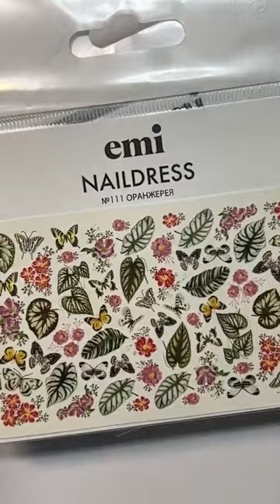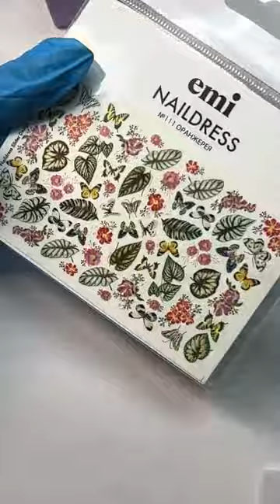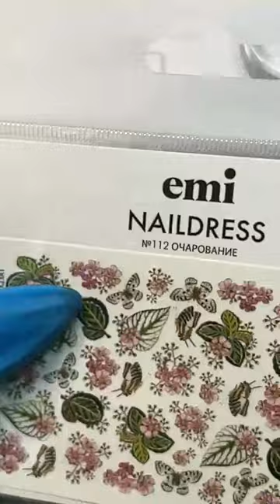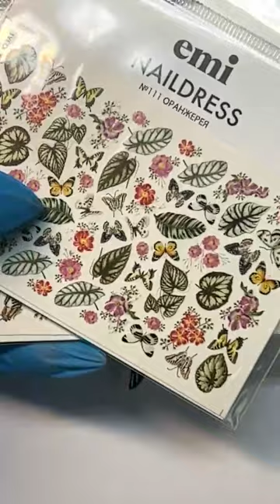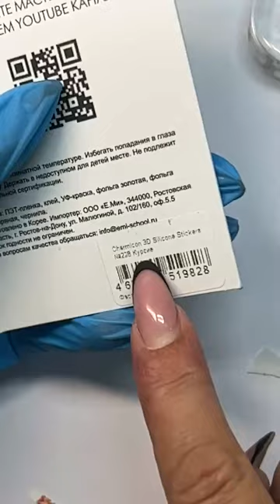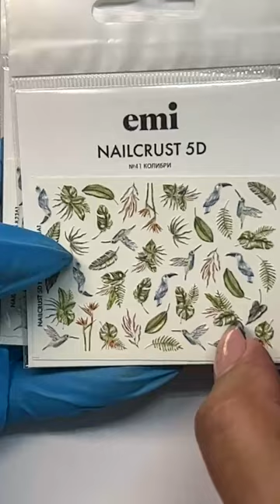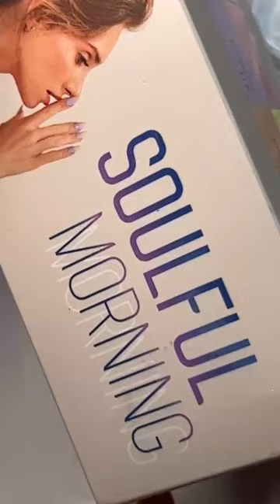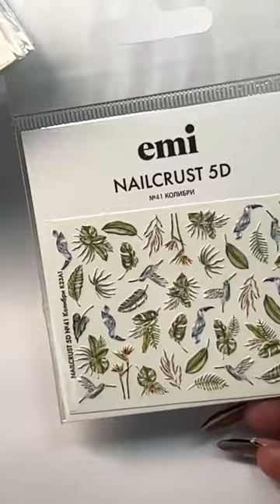Набор Soulful Morning + новые сезонные декорации. Мастер-класс Натальи Каклюгиной